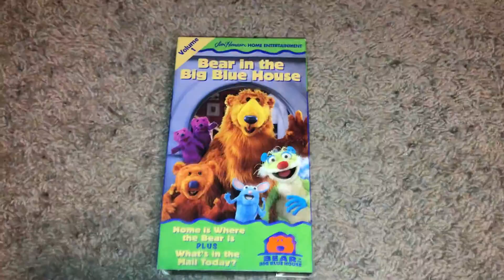Bear In The Big Blue House Volume 1 1998 Canadian VHS Review